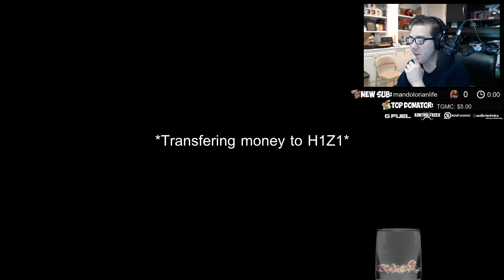LUCKIEST CRATE OPENING EVER!! VOLCANIC AK-47 UNBOXING!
TKGFUELHOUSE
2900 Delk Road Suite 700
Marietta, GA 30067 PMB #148

KOSDFF APPAREL SHOP!
ARE YOU NAKED?

KOSDFF's DISCOUNTS!!!